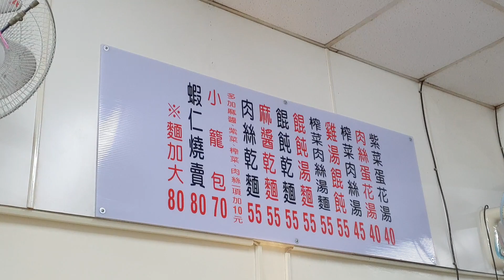白同學去莎莎公主那吃麵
白同學防撥水多功能衝風外套【台客很時尚】下單為一支持白同學
這是最寫實的台灣人生活實況記錄，把觀眾當朋友互動聊天
【酸／甜／苦／辣／零距離生活直播分享】